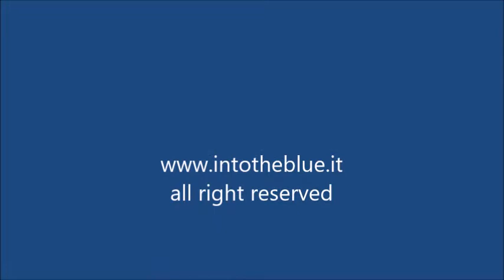cernia pavone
The Bluespotted Grouper,Cephalopholis argus, also known as roi, and celestial grouper, belongs Actinopterygii class, Peciformes order, Serranidae family; is a fish from the Indo-Pacific which is variously a commercial gamefish, an invasiv species, and occasionally an aquarium resident.
La Cernia Pavone, o la Cernia dalle Macchie Blu,Cephalopholis argus, appartiene alla classe Actinopterygii,  all’ordine Peciformes alla famiglia Serranidae; nota anche come cernia dalle macchie blu o cernia celeste, è un pesce dell'Indo-Pacifico molto ricercato per la pesca sportiva e commerciale, è una specie che può essere facilmente allevata in acquario dove fa bella mostra di se per i suoi bei colori.